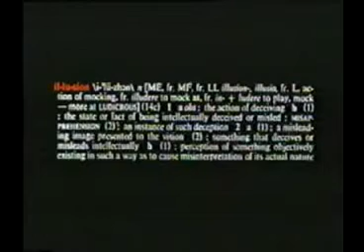Estrange | Guns N Roses ( IkingTC)